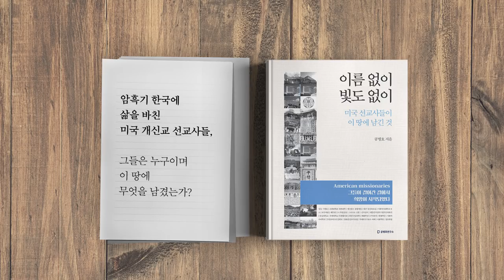4·15 총선, 어떻게 해야하나 [공병호TV]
4·15 총선, 어떻게 해야하나

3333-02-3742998 카카오은행 (예금주 : 공병호) / (텔레뱅킹 : 090 & 은행코드 : 90)

참고자료
1. [사설] 3년 국정에 대한 평가는 선거밖에 없다, 조선일보, 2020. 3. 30